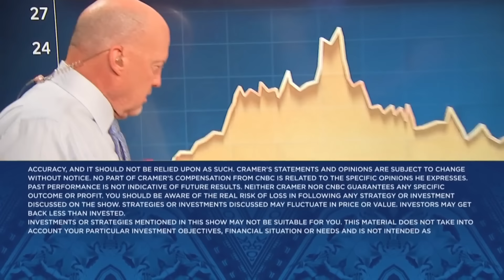Salesforce CEO Marc Benioff goes one-on-one with Jim Cramer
Salesforce Co-founder, Chair and CEO Marc Benioff 'Mad Money' host Jim Cramer to talk quarterly results, utilizing AI, added customers and more.